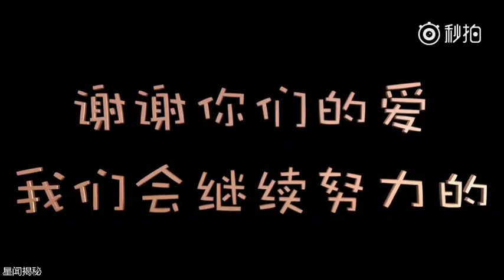[Vietsub CC][130817][VCR] Hơn 40 nghệ sĩ gửi lời chúc mừng TFBOYS 4 năm debut - FANS'TIME AliveFour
Bật phụ đề (CC) để xem Vietsub
Trans & Sub: Mipu